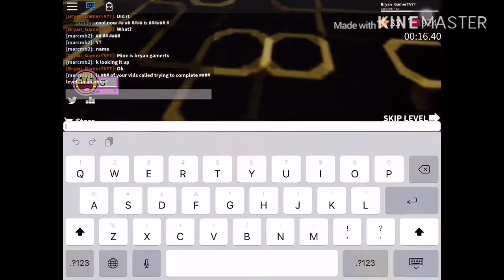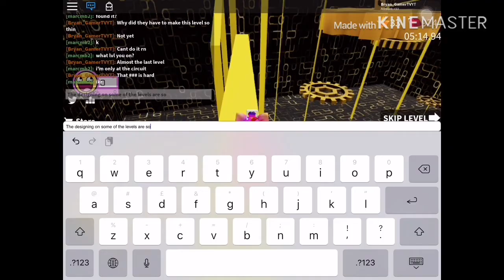Finally completing Roblox Speed Run 4! 🎉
Finally completing all the levels in this game
Music in the video:
TheFatRat - Jackpot
TheFatRat - time lapse
Tobu - Seven